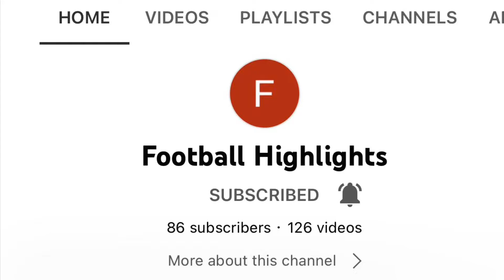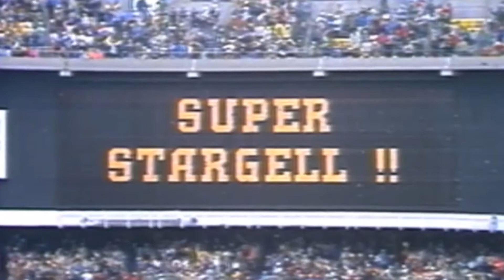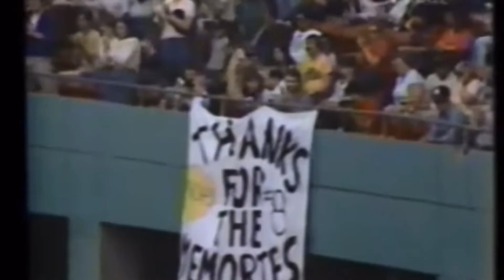Willie Stargell Highlights